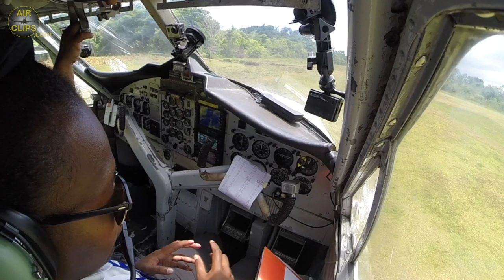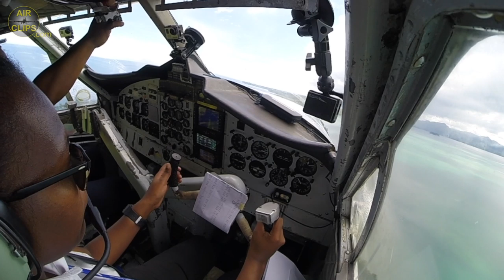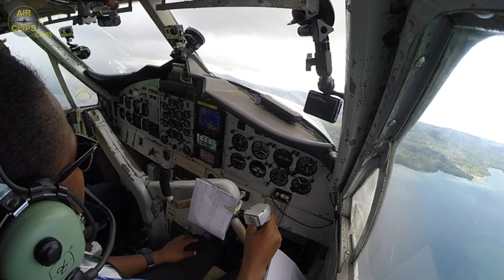Women rule the world... and Patricia rules the Twin Otter! Lovely Grass Strip Takeoff! [AirClips]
This clip has been derived from our full FREE Ultimate Cockpit Movie!
The AirClips.com Team was granted exclusive access to the heart of Solomon Airlines' flight operations by letting us join a fantastic De Havilland Canada DHC 6-300 Twin Otter inter-island domestic flight from Honiara to Ramata, onwards to Seghe and back to the main island. Shy but fun Captain Jerry and amazing F/O Patricia will show you many of the 900+ Solomon Islands during this trip consisting of three flight sectors. You will see unspoiled Pacific Island Paradises, remote jungle runways, the Twin Otter's STOL capabilities and F/O Patrica in a funny fight to please our AirClips viewers.

XZ3